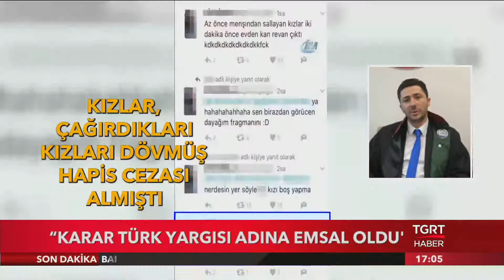Kızlardan Dayak Yiyen Kızların Avukatı Konuştu!